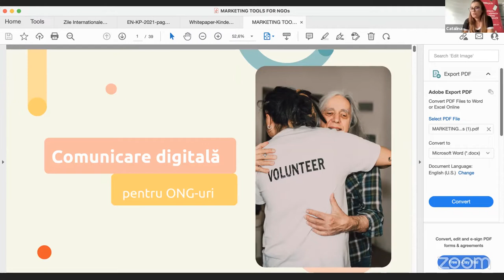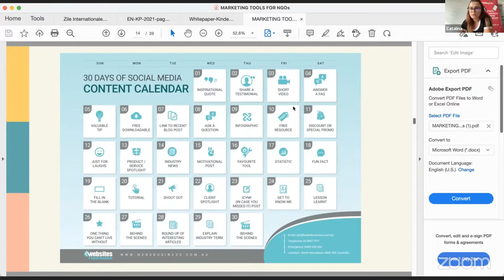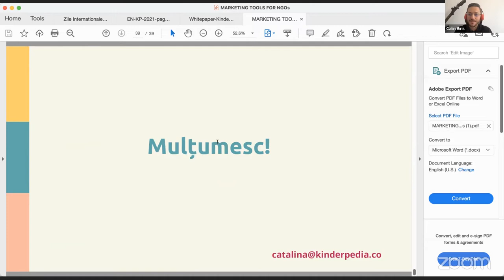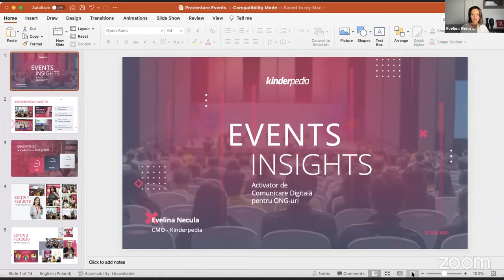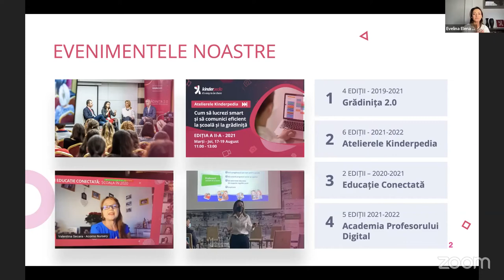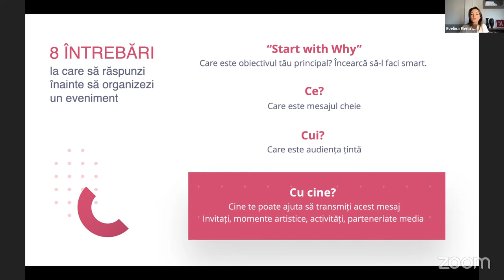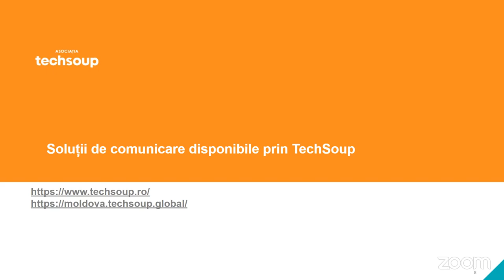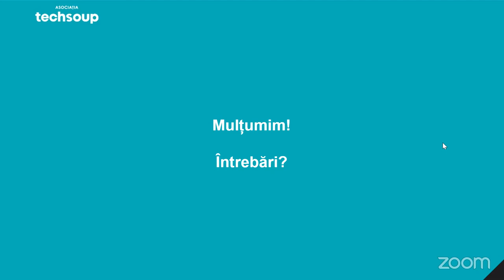Activator de comunicare digitală pentru ONG-uri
Un eveniment proiectat să declanșeze procesele de comunicare în organizațiile nonprofit și să pună în lumină ideile care merg.